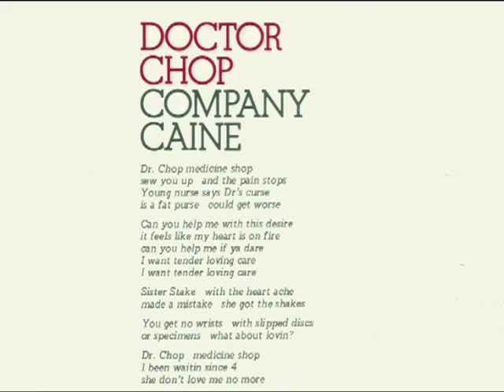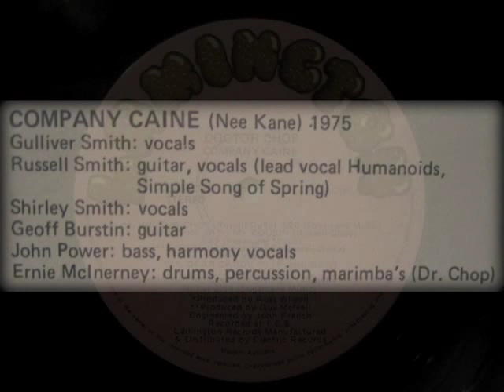Company Caine : Dr Chop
In 1971, Company Caine released one of the classic Australian rock/underground/hippy (etc) albums "A Product Of A Broken Reality".  They split the following year but reformed in 1975 with a somewhat different line-up but retaining enigmatic frontman Gulliver Smith and guitarist Russell Smith.

According to Milesago: "After fronting a number of backing bands, Gulliver revived Company Caine in 1975. As well as Smith, Smith and Noone, the '75 lineup included guitarist Geoff Burstin and bassist John Power (later members of Jo-Jo Zep & The Falcons) and backing vocalist Shirley Smith, Russell's wife. The impetus was the re-release of Product on the Real label, so they reformed for a well-received tour and put together a second LP Dr Chop, mostly produced by Ross Wilson, with liner notes by rock writer David "Dr Pepper" Pepperell who had been one of the chief instigators of the reformation. Comprising a mixture of live and studio tracks, it's especially valuable for the inclusion of the full-length versions of two songs from the Product era -- "Dear Carolyn and Now I'm Together. the 1971 single tracks (produced by Gus McNeil) which were only released in shortened form at the time.

"Dr Chop is one of the rarest and most collectible of all Australian recordings. According to musician Keith Glass, Pepperell's Lamington label was teetering on the verge of collapse when the record was made -- hence the half-live, half-studio configuration. The band (unwillingly) had to compromise on this format because Lamington simply couldn't afford more studio time. According to Keith, only about 300 copies were ever pressed before the label folded, thus accounting for its rarity.  When the label folded, so did Co. Caine Mk II."

This is the title track of that rare album - produced by Ross Wilson, who also provides uncredited backing vocals on this track.